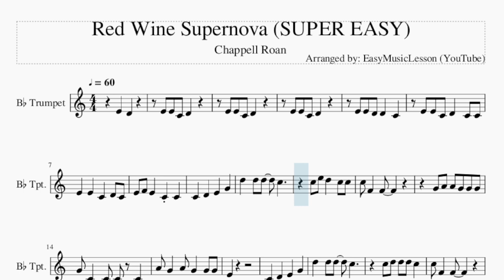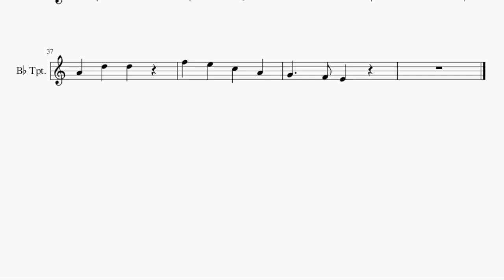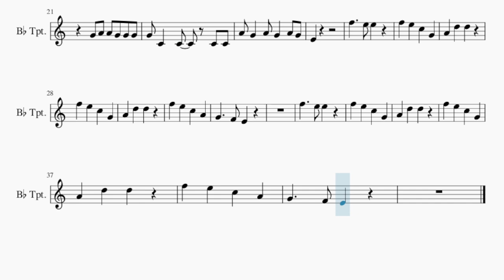SUPER EASY Trumpet Sheet Music: How to play Red Wine Supernova by Chappell Roan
Comment and let us know how the videos have helped you. It keeps us going! :)Here is a sheet music/tab video on the song Red Wine Supernova (SUPER EASY) by Chappell Roan on the trumpet. A trumpet sheet music arrangement which is transposed to notes that are easily played by trumpet, for the song Red Wine Supernova (SUPER EASY) by Chappell Roan.

EasyMusicLesson teaches you to play the your favorite instrument, through well-arranged sheet music so that you too can learn how to play Red Wine Supernova (SUPER EASY) by Chappell Roan on the trumpet as fast as you can. A trumpet sheet music with backing tracks to help your play the song better.

Chords of Trumpet arrangement:
A# Maj   A# Maj   C Min   C Min   D# Maj   D# Maj   A# Maj
A# Maj   A# Maj   A# Maj   C Min   C Min   D# Maj   D# Maj
A# Maj   A# Maj   A# Maj   A# Maj   C Min   C Min   D# Maj
D# Maj   A# Maj   A# Maj   A# Maj   A# Maj   C Min   C Min
D# Maj   D# Maj   A# Maj   A# Maj   A# Maj   A# Maj   C Min
C Min   D# Maj   D# Maj   A# Maj

Melody notes of Trumpet:
E4 D4
E4 E4 C4 D4 C4 C4
E4 E4 C4 D4 C4
E4 F4 E4 C4 C4
C5 E5 D5 C5 C5
C5 F4 F4
G4 A4 A4 G4 G4 G4
G4 C4 C4 C4
A4 G4 A4 G4 G4 G4
E4
C5 D5 D5 D5 C5
C5 F4 F4
E4
F5   E5 E5
F5 E5 C5 G4
A4 D5 D5
A4 D5 D5
F5 E5 C5 A4